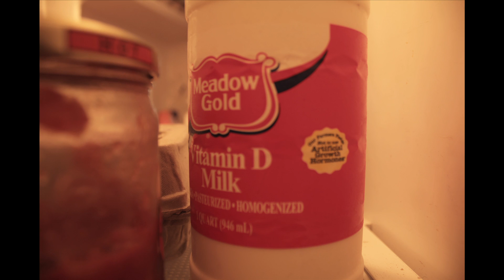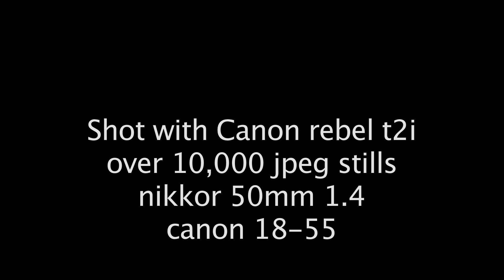"10,000 frames"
shot with canon rebel t2i. over 10,000 jpeg stills. 12-24 fps. nikkor 50mm f1.4, canon 18-55mm. this entire sequence is stop motion animated. dinobelliphotography.com